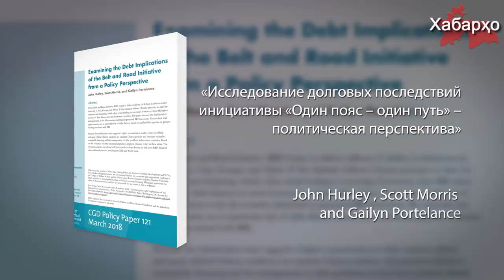Китай требует от Кыргызстана погашения кредита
Посол Китая Сяо Цинхуа заявил, что у Бишкека нет иного выхода, кроме того, как погасить свои долги в ближайшей перспективе.